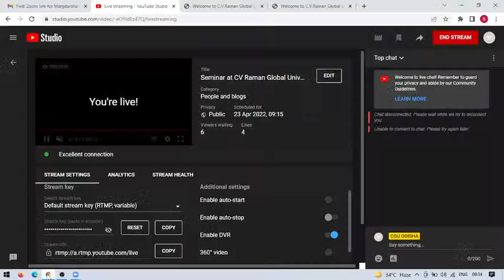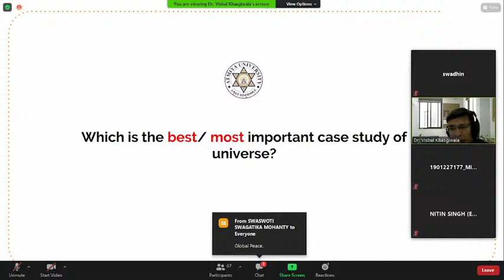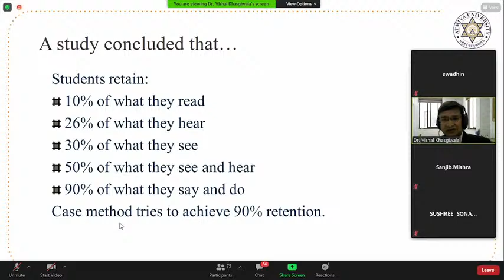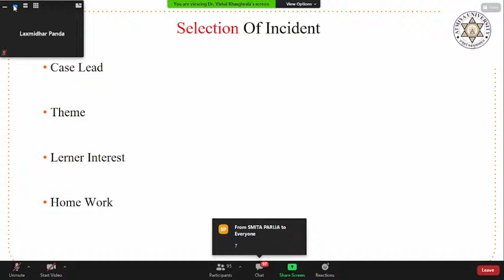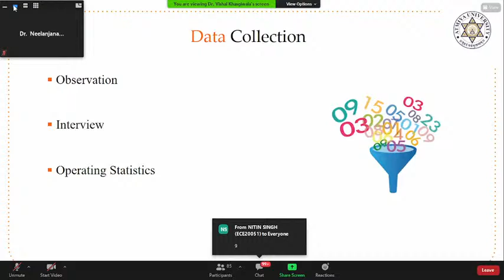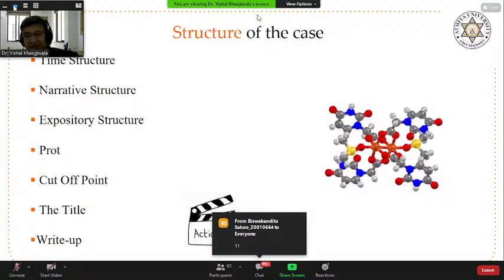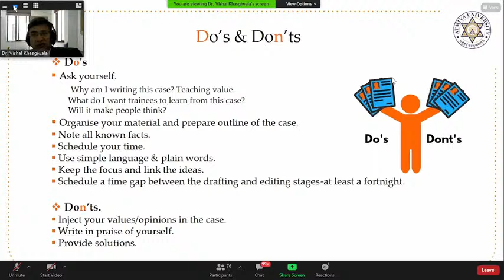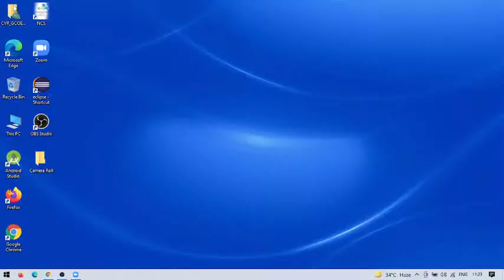Seminar at CV Raman Global University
CV Raman Global University is organizing a seminar on "How to write Case Study- a step by step method" on 23rd April. Eminent Speakers for the seminar are Dr.Vishal Khasgiwala, Prof. Priyadarshini Kanungo, and Prof.(Dr) Sanjita Lenka.